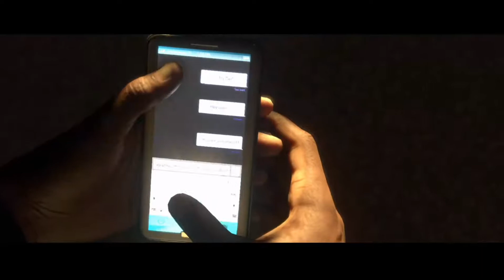Bye la Premier League - The JourneyS1E05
On continue de suivre les débuts d'Alex Hunter sur Fifa 17 dans ce 5ème épisode !